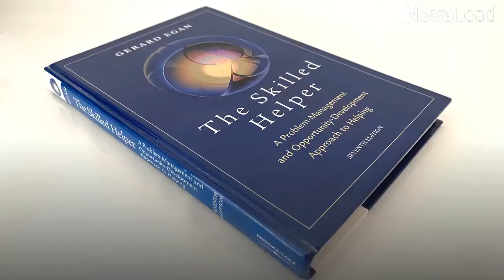15 SOLER Gerard Egan professor of organisational development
SOLER from The Skilled Helper by Gerard Egan.

Gerard Egan professor of organisational development and psychology at Loyola University in Chicago defined the acronym SOLER as part of his “Skilled Helper” staged approach to counselling.

SOLER is a non-verbal listening process used in communication, and a key skill taught to counsellors as part of their training.

So how should you use SOLER?

S: Sit SQUARELY on to the client, preferably at a 5 o’clock position to avoid the possibility of staring.

O: Maintain an OPEN posture at all times, not crossing your arms or legs which can appear defensive.

L: LEAN slightly in towards the client.

E: Maintain EYE CONTACT with the client without staring.
And finally

R: RELAX. This should in turn help the client to relax.

SOLER should be used as an integral part of active listening.

People want more than a physical presence in human communication: they want the other person to be fully there, meaning a psychological or social-emotional presence. (Gerard Egan 1986)

Novalead - Success Through People Development